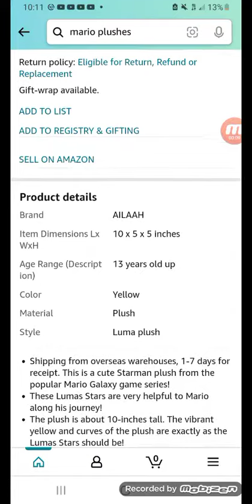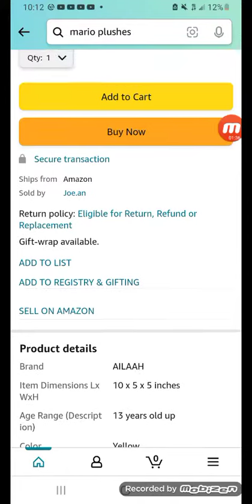How Are People Falling For This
this Luma plush ain't real